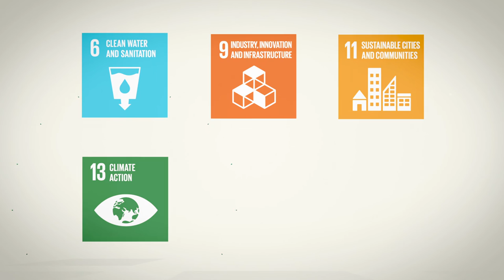Natural Infrastructure for Business (NI4Biz) - WBCSD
This video highlights the business case for investing in natural infrastructure and shows the variety of benefits companies can gain from implementing nature-based solutions as part of their business.